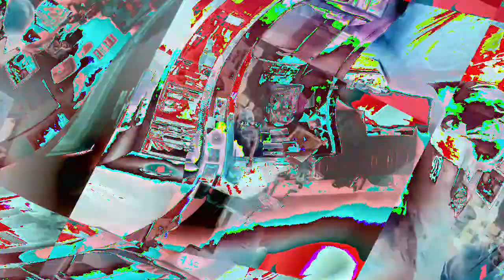[EPILEPSY WARNING] Movie 23 01 09 10h35m52s *Photosensitivity Warning*